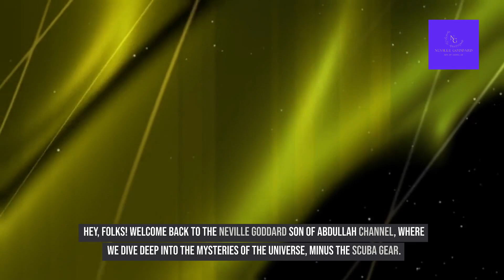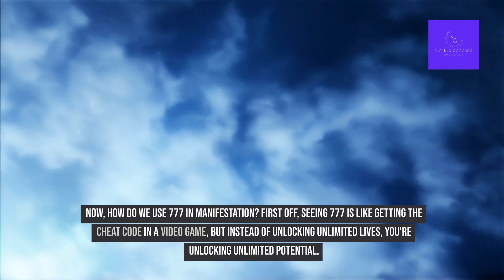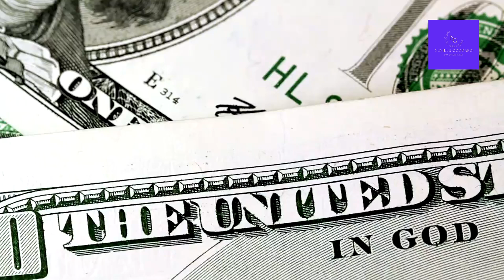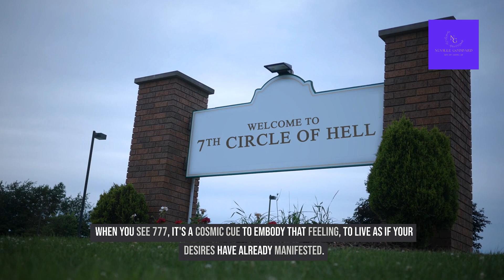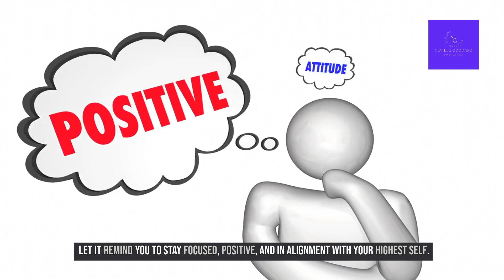Watch Out For Angel Number 777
🌟✨ "Unlock the Cosmic Secrets: Mastering 777 for Manifestation Magic!" ✨🌟

Welcome to a groundbreaking journey on the Neville Goddard Son of Abdullah channel, where today, we're diving into the mystical world of Angel numbers, specifically the powerful 777. This isn't just any ordinary exploration; it's a rollercoaster ride through the universe's secret messages, blending Neville Goddard's profound teachings with a twist of humor and a dash of cosmic intrigue. "Unlock the Cosmic Secrets: Mastering 777 for Manifestation Magic!" is your all-access pass to understanding how these divine digits can transform your manifestation journey, aligning you with wealth, love, and health like never before. Let's break free from the shadowban together and spread the magic of manifestation far and wide!

🔮 Inside This Mystical Journey:

The Significance of 777: Unravel the mysteries behind this powerful angel number and why it might just be the universe's way of winking at you.
Manifestation Amplified: Learn how to harness the energy of 777 to supercharge your manifestation efforts, attracting wealth, love, and health into your life.

Neville Goddard's Wisdom: Discover how the teachings of Neville Goddard and the 'NOT Technique' intertwine with the magic of 777, offering a unique perspective on creating your reality.

💫 Why This Video Will Change Your Life:

Entertaining and Enlightening: Packed with engaging content, laugh-out-loud humor, and life-changing insights, this video is designed to entertain as much as it educates.

Optimized with high-ranking keywords and hashtags like AngelNumbers, ManifestationMagic, NevilleGoddard, CosmicSecrets, ensuring this video reaches souls ready for transformation.
Community and Connection: Join a vibrant community sharing their success stories and insights on using 777 in their manifestation practices.

🙏💙Perfect For:

Spiritual Seekers and Manifestors: Whether you're new to the concept of angel numbers or a seasoned manifestor, this video offers fresh, actionable insights.
Fans of Neville Goddard: Followers looking to deepen their understanding of Goddard's teachings through the lens of angel numbers.
Anyone Ready for Transformation: If you're on the brink of change and seeking a sign, consider this video your universal nudge towards greatness.

👍 Engage with Our Cosmic Community:

Comment Your Experiences: Share your journey with 777 or any questions you have below. Let's support each other in our collective journey to abundance and joy.

🌟 Are You Ready to Unlock the Universe's Secrets? Watch now and embark on a path of discovery with "Unlock the Cosmic Secrets: Mastering 777 for Manifestation Magic!" Let's unlock the doors to abundance, love, and well-being, together!